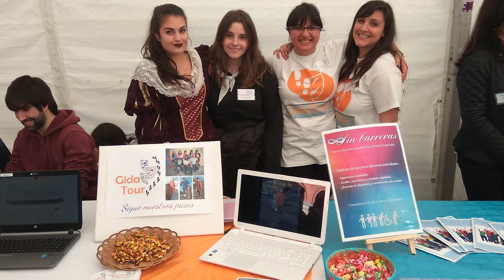2017 Ikasenpresa Gida Tour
Etorkizun bideragarritasuna duen Ikasenpresa onena. Ikasenpresa 2017 saria. IES Zubiri Manteo BHI

Mejor Ikasenpresa con proyección de futuro. Premio Ikasenpresa 2017. IES Zubiri Manteo BHI